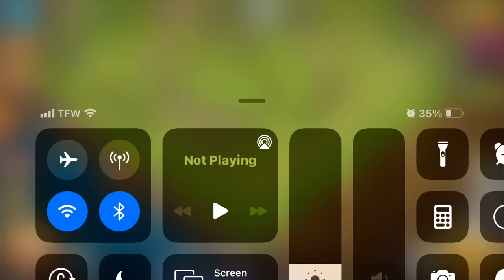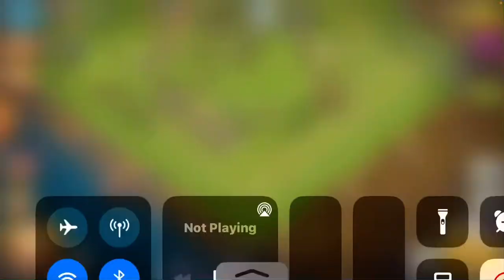COC TH 8 base layout link decorations grow outside border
Notice: your gonna have to move some bombs and stuff a bit to get it to work because I have 3 decorations already in my walls and you prob don’t in that spot